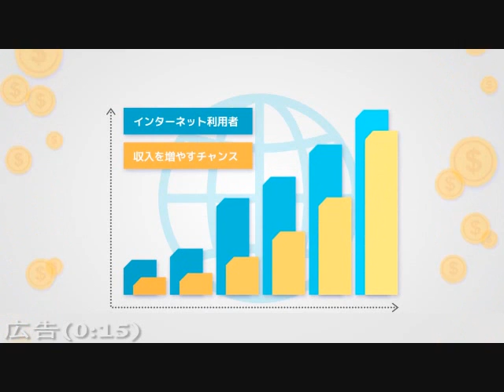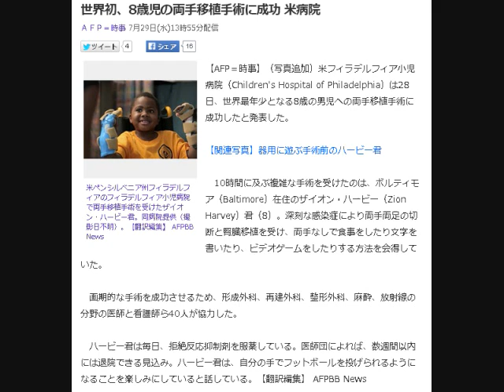世界初、8歳児の両手移植手術に成功 米病院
ＡＦＰ＝時事 7月29日(水)13時55分配信

米ペンシルベニア州フィラデルフィアのフィラデルフィア小児病院で両手移植手術を受けたザイオン・ハービー君。同病院提供（撮影日不明）。【翻訳編集】 AFPBB News
【AFP＝時事】（写真追加）米フィラデルフィア小児病院（Children's Hospital of Philadelphia）は28日、世界最年少となる8歳の男児への両手移植手術に成功したと発表した。

【関連写真】器用に遊ぶ手術前のハービー君

　10時間に及ぶ複雑な手術を受けたのは、ボルティモア（Baltimore）在住のザイオン・ハービー（Zion Harvey）君（8）。深刻な感染症により両手両足の切断と腎臓移植を受け、両手なしで食事をしたり文字を書いたり、ビデオゲームをしたりする方法を会得していた。

　画期的な手術を成功させるため、形成外科、再建外科、整形外科、麻酔、放射線の分野の医師と看護師ら40人が協力した。

　ハービー君は毎日、拒絶反応抑制剤を服薬している。医師団によれば、数週間以内には退院できる見込み。ハービー君は、自分の手でフットボールを投げられるようになることを楽しみにしていると話している。【翻訳編集】 AFPBB News